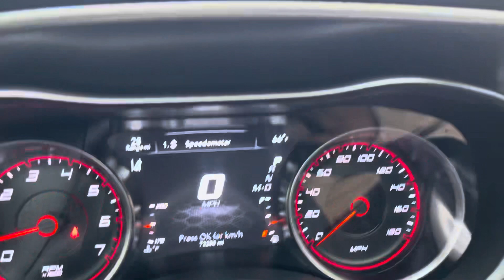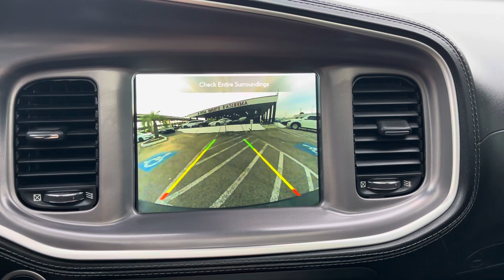2020 Dodge Charger Scat Pack Widebody